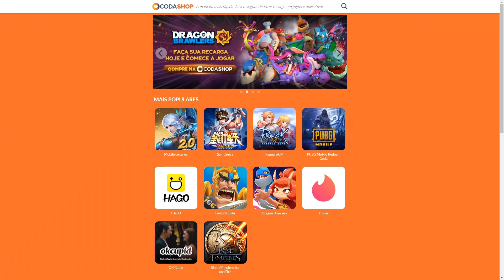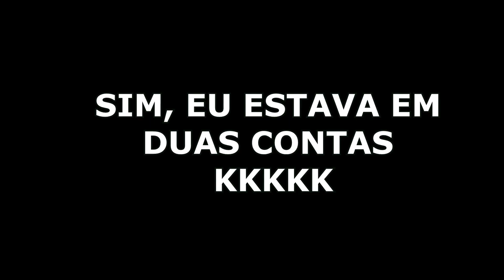FUI SOLO NO BARÃO COM A BIG SONECA Lords Mobile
PRIMEIRA PARTE do Barão BR fui solo com a Big Soneca e será que faltou bônus? kkkk